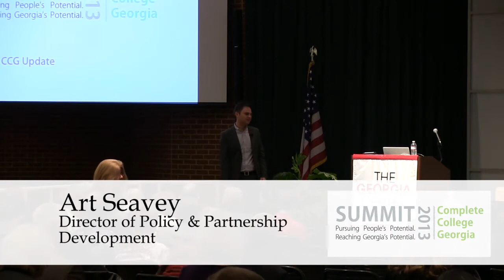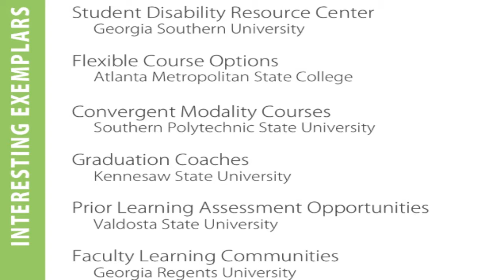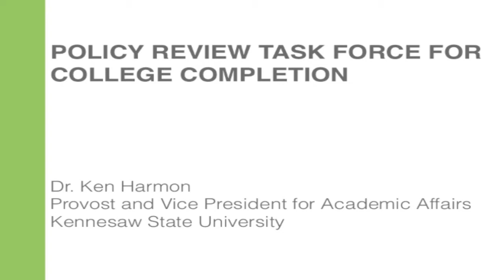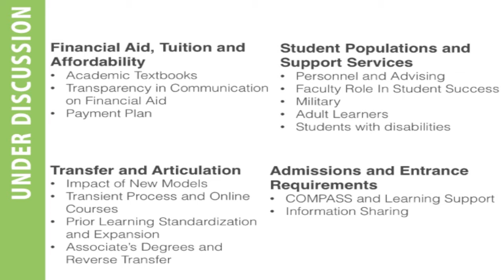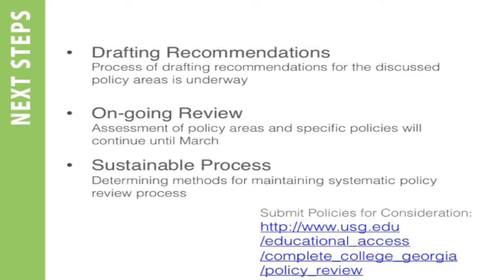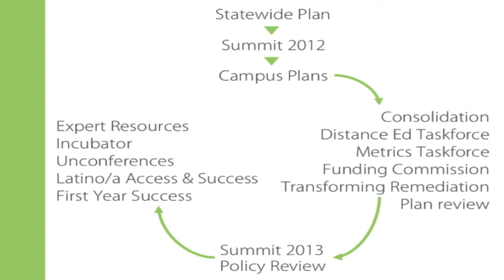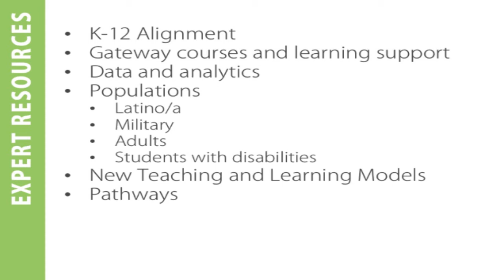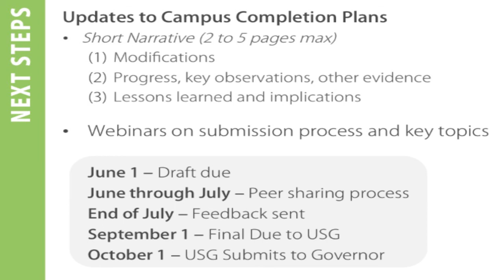Summit 2013 Day 2 - USG Session - Update on Complete College Georgia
Complete College Georgia Summit 2013 Day 2 - USG Session - Update on Complete College Georgia, Art Seavey, Ken Harmon, Linda Noble